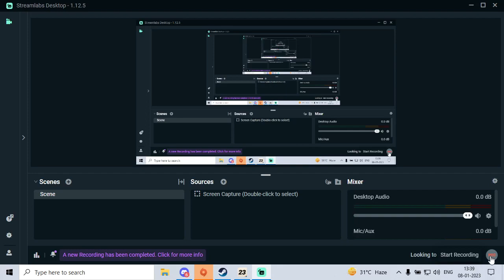Dark Horse Best Goals 22 - Aaron 5 Freekick Take1